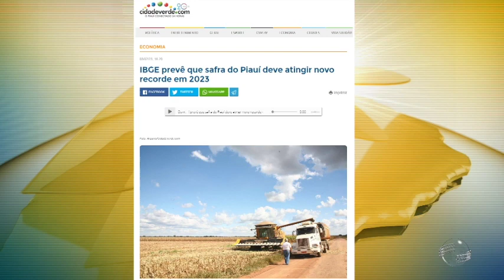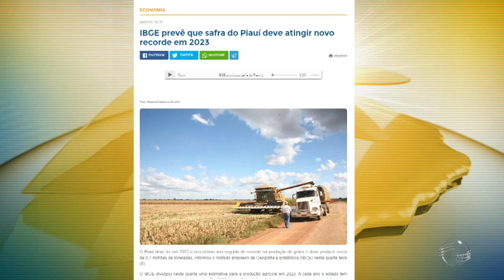Comissão especial de vereadores define depoimentos sobre irregularidades na FMS